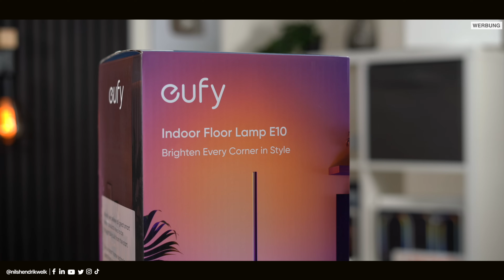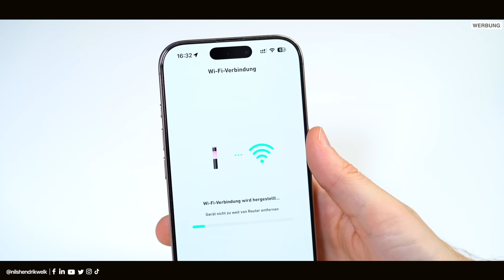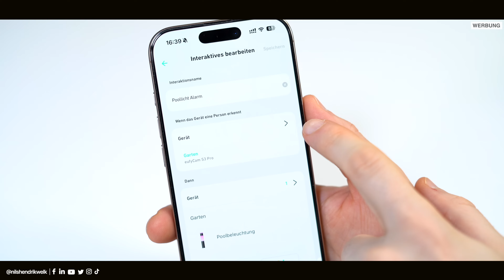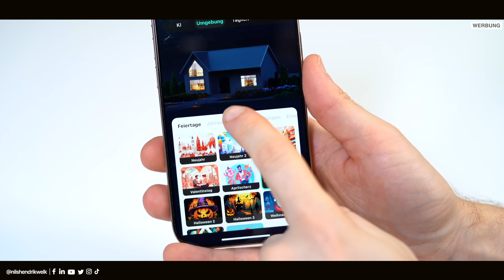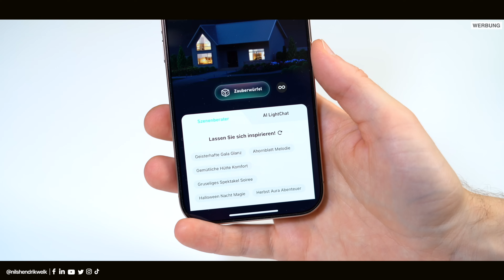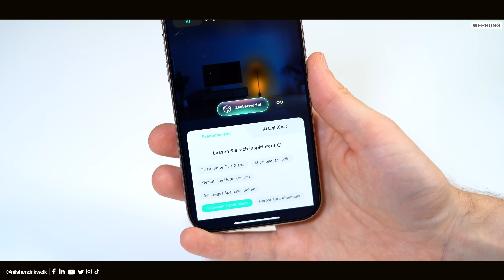Smarte Beleuchtung von eufy für die dunkle Jahreszeit! 💡 (Sicherheit & Komfort) | Nils-Hendrik Welk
eufy hat einiges an neuer smarter Indoor- und Outdoor-Beleuchtung im Sortiment. Darunter die Wegeleuchte E10 und die Stehlampe E10. Wie ihr diese im Alltag für mehr Komfort und Sicherheit nutzen könnt, zeige ich in diesem Video!

🔎Transparenzbericht:
Das Video wird von eufy unterstützt!

⏱ Timestamps:
00:00​​​​​​​ - Begrüßung der besten Community auf Youtube😅
00:30 - Aufbau, Installation, Einrichtung
01:16 - Design, Einsatz im Alltag, Live-Demo
03:32 - Mehr Sicherheit dank WonderLink-Technologie
04:24 - Komfort und Ambiente
04:43 - eufy Life-App Features
05:45 - Fazit
07:04 - Ende